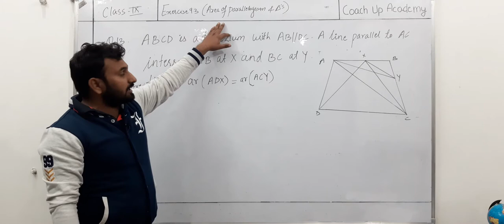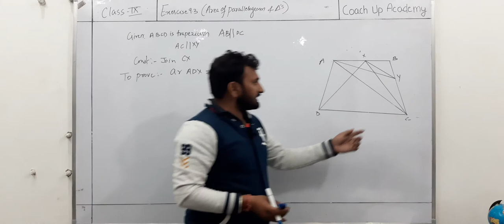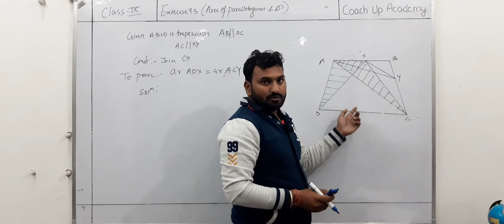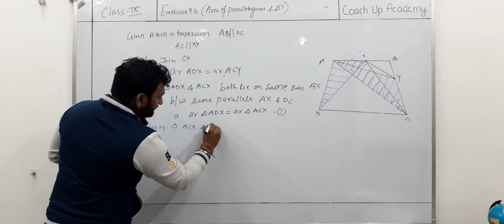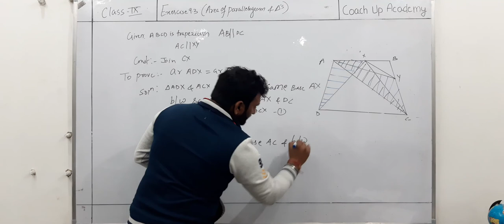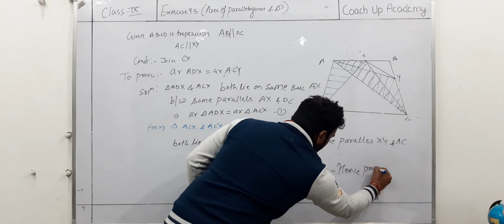CLASS 9th Exercise 9.3 (Math's) Ques. No. 12 | COACH UP ACADEMY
HELLO FRIENDS, WE'RE BACK WITH ANOTHER VIDEO OF CLASS 9th  MATH'S. THIS CONTAINS SOLUTION FOR THE QUESTION 12 OF EXERCISE 9.3